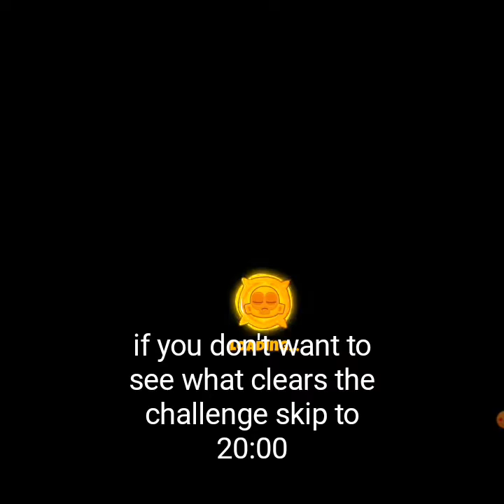a little btd6